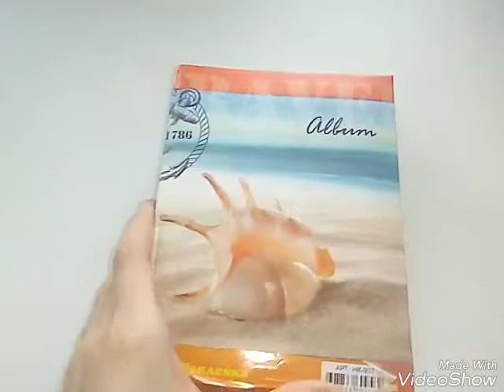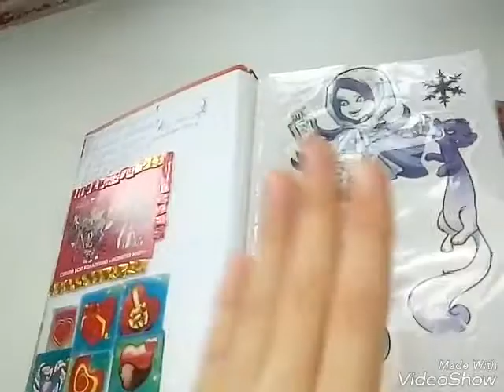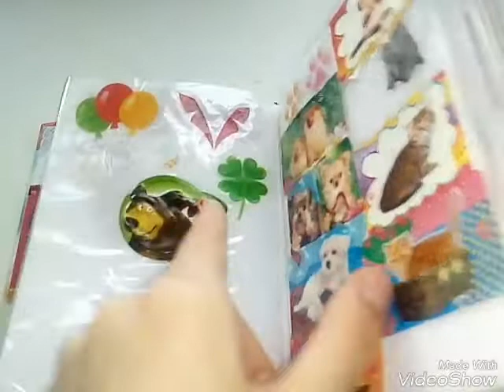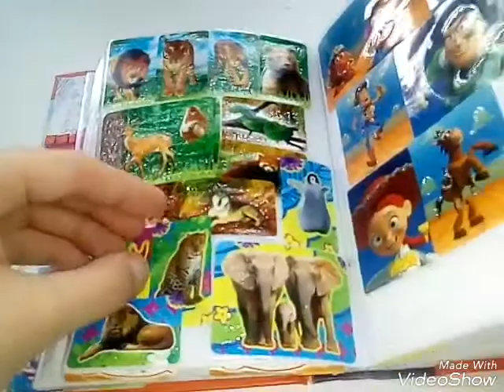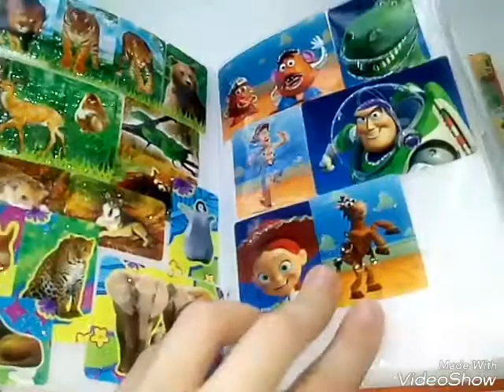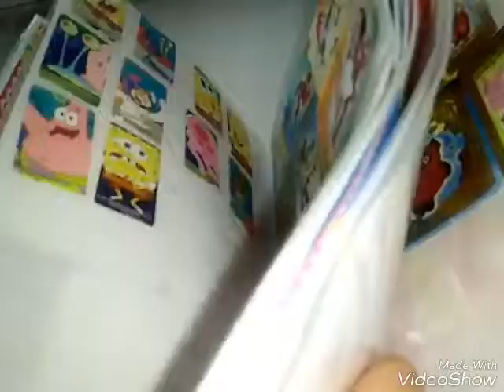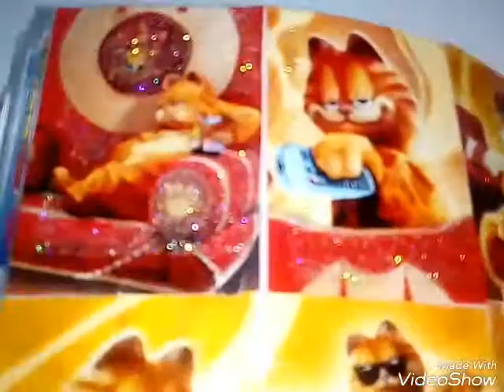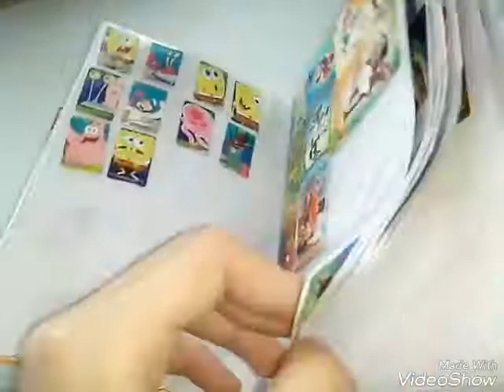Мой альбом для наклеек )